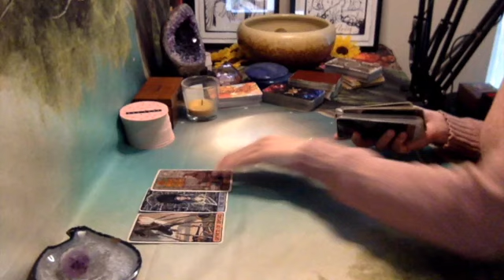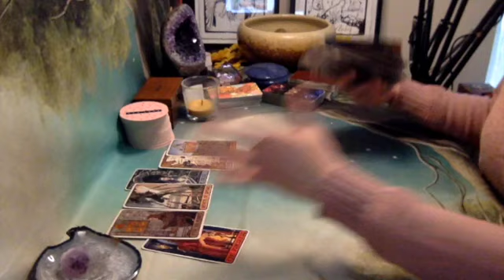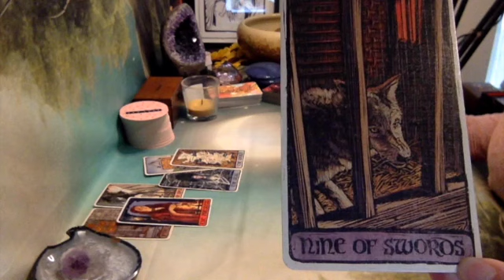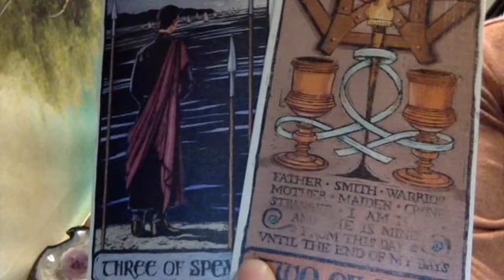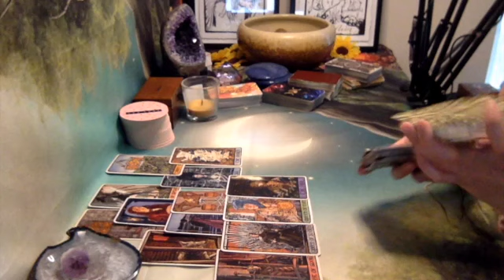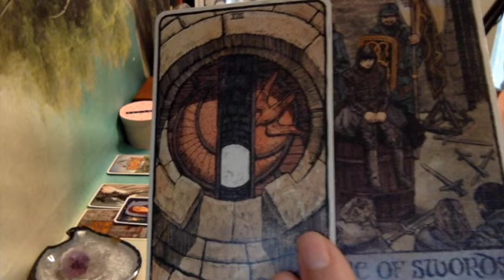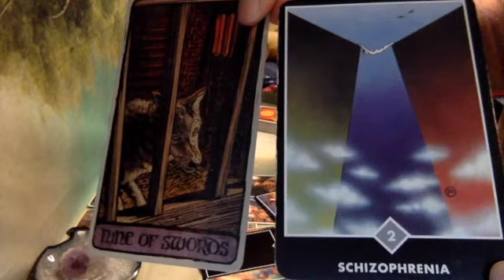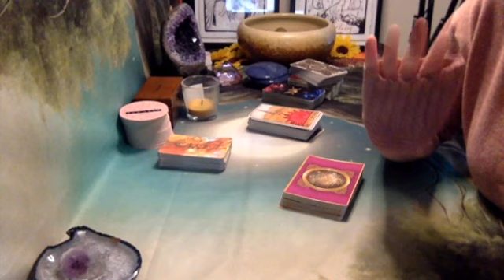Leo...💕... They want to tell you something!! 😬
This is a   ✨General Reading ✨ Leo 🦁♌️
Check your Sun, Moon, Rising and Venus Placements!